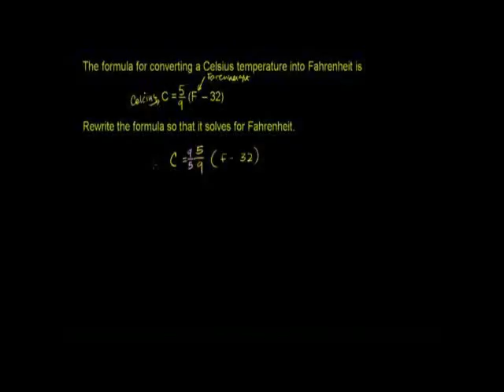Solving for a Variable 2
U02_L1_T4_we2 : Solving for a Variable 2